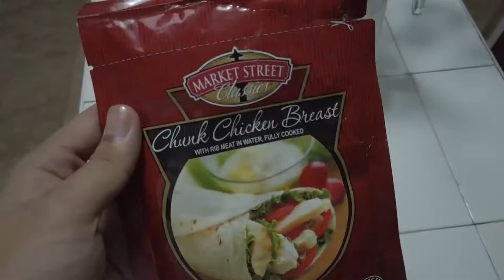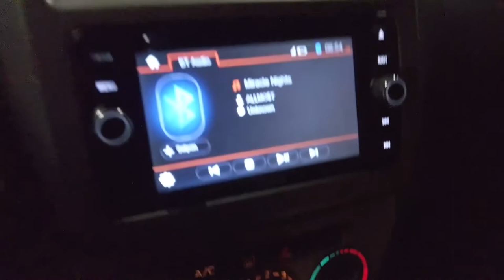WEEKEND BLUES | Finding stuff to do, biking, cleaning, chicken aglio oglio, hanging out, friendship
Every once in a while you feel that weekend blues. It's the weekend. Of course you have to do something. You do your best to find stuff to do (biking, cleaning), cook whatever pasta you want (chicken aglio oglio in this case), or maybe even just hanging out and valuing the friendships you have.

(Lukrembo)
♪ Morning (Prod. by Lukrembo)